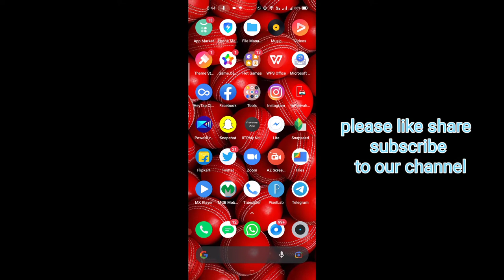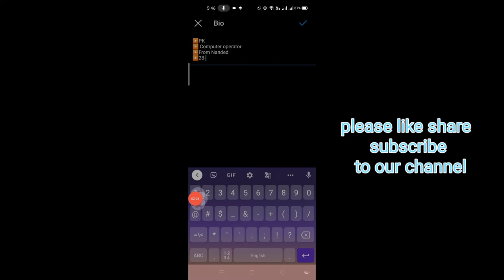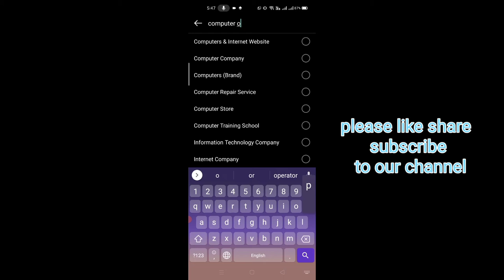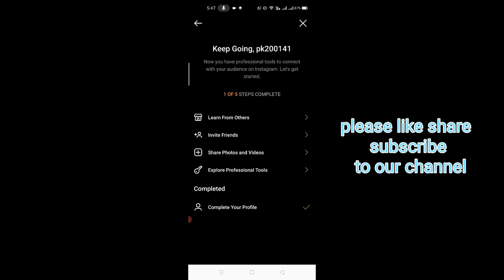how to give Instagram account professional look | Instagram account ko accha look kaise dena hai?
hello friends my name is Prathmesh and in this video I will tell you how to give professional look to Instagram